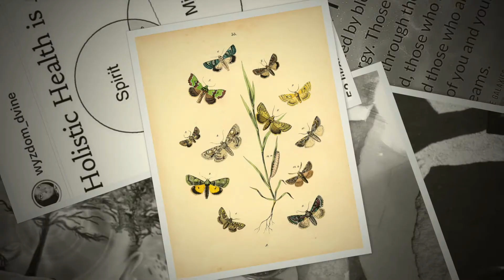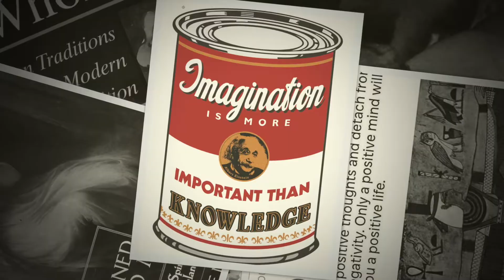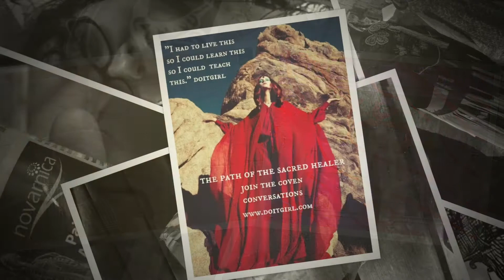Changes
song by Ay Ses called Changes, What's in a name.
created in Johnnyland Studios with Mark Schaper
a photo gallery collage of the many assorted pictures collected by Ay Ses and her many adventures over the years...
a glimpse of the many aspects and inspirations of Lady Ay Ses as she meanders in finding her Digital Expression of Self. For your viewing pleasure